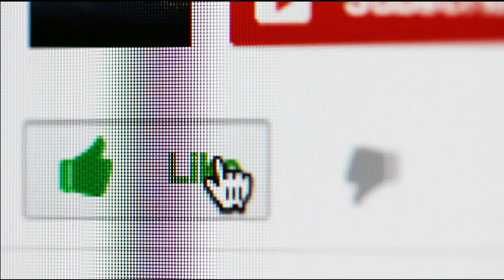JADOO IN MY HOUSE | KOI MIL GAYA WALA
JADOO:- SPACE WALA NEHI DHARTI WALA
KOI MIL GAYA WALA BAD MAIN AYEGA